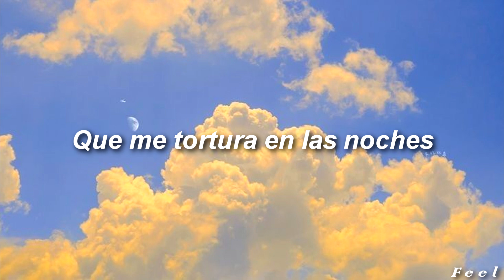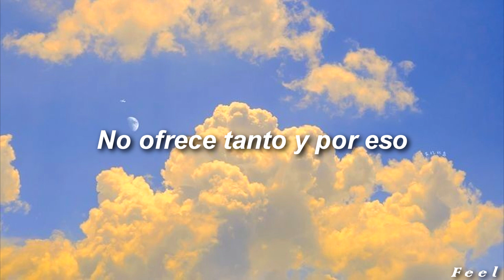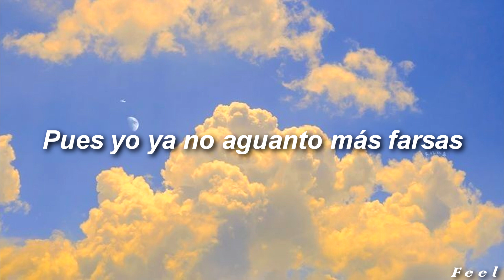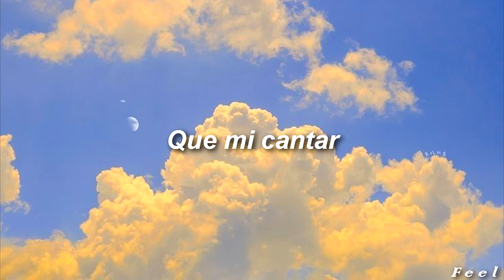PXNDX - Nuestra Afliccion (Letra)